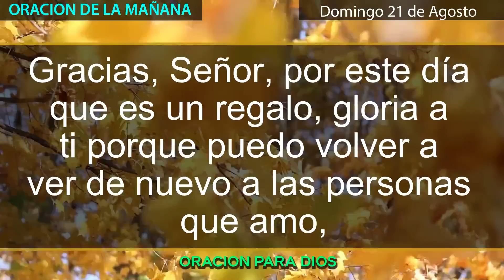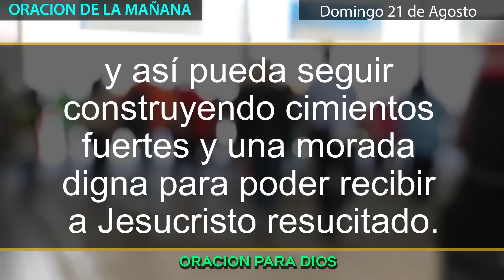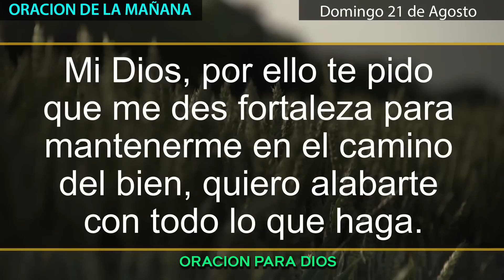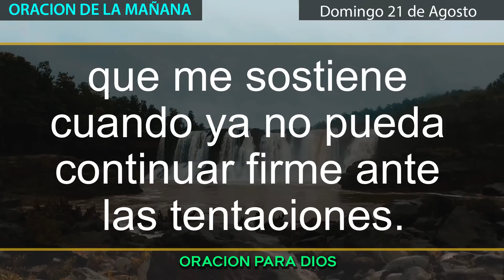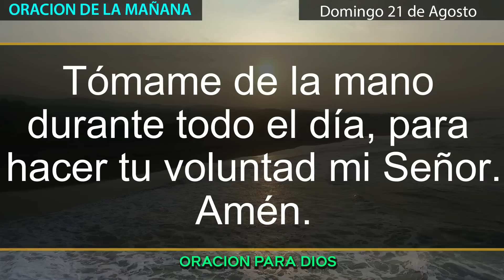Oración de la mañana de hoy Domingo 21 de agosto del 2022 - Oracion del dia de hoy.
Oracion del dia de hoy Domingo 21 de agosto del 2022.